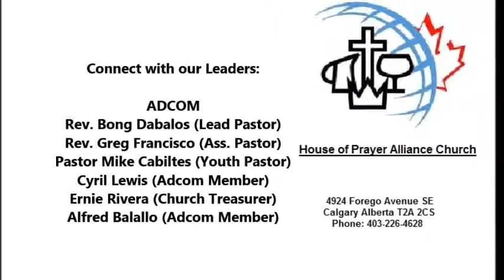Reckless Love - By: Rev. Bong Dabalos - Date: Feb. 17, 2019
House of Prayer Alliance Church Sunday Service
Message Series: A Love that Transforms
Message Title: Reckless Love
Bible Verse: Matthew 25:35-36
By: Rev. Bong Dabalos